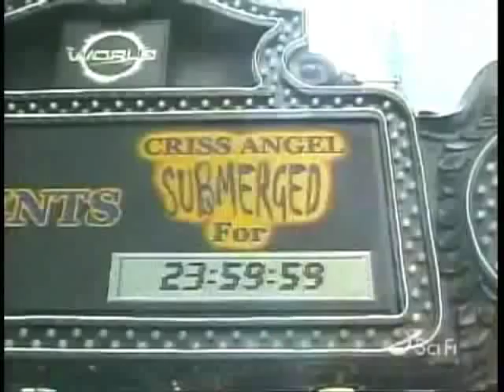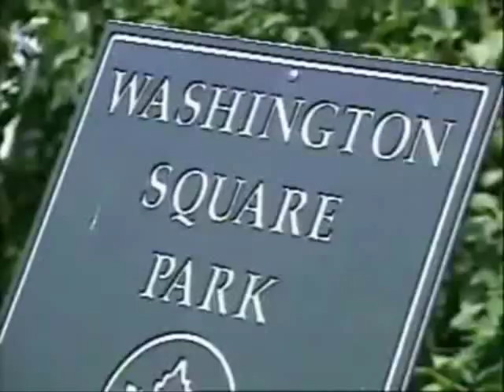Criss Angel - My Crazy Angel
This is tribute to Criss' early days. All clips are from Supernatural and Mindfreak special.

Kill Hannah - Crazy angel

(Woman's voice:) So what's the craziest thing you've done lately?

It's serious, I've got to find you
When I start to feel this way
You mesmerize me, all the time
And I'll hold on 'til tonight
But that's too long
'Cause you're an angel
Oh oh, you're an angel
My crazy angel
My crazy angel

So serious, I've got to take you home again tonight
'Cause right now you paralyze me
With your smile
As your wings discard their feathers on the ground
I see a halo, oh oh, up above you
My crazy angel
My crazy angel

I hold on so hard
And pray that I won't say something wrong
I look at the stars
And dream that the universe was ours
My crazy angel

And dream that the universe was ours, oh
It won't ever stop
My crazy angel (repeat x4)